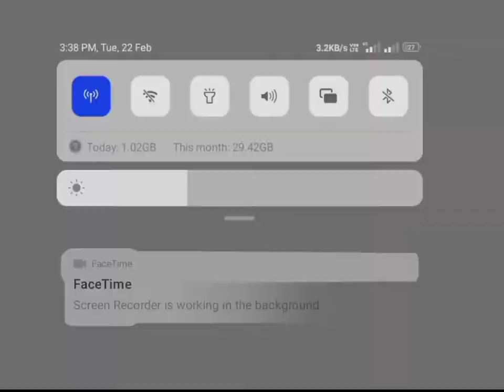🎵 Crock Pot - Diamond Ortiz 🎧|| Mt BlACKY ||you tuba